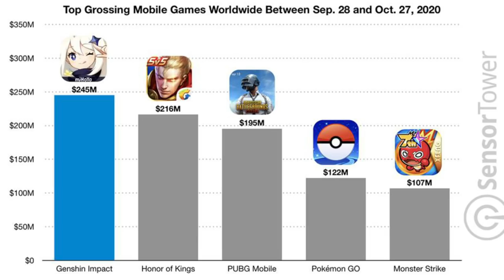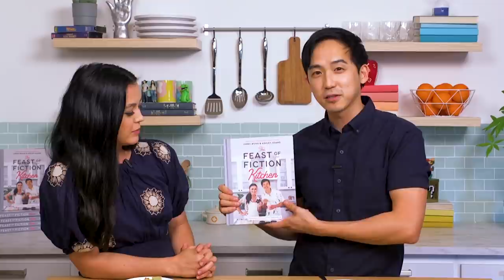How to Make JADE PARCELS from Genshin Impact IRL | Feast of Fiction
Need a holiday gift idea? Check out the official Feast Of Fiction Cookbook!

INGREDIENTS:
Filling:
1/4 lb ground pork
1 tsp soy sauce
1 scallion, chopped
1 tbsp. Vegetable oil
1 tbsp. fresh ginger, minced
2 cloves garlic, minced
1 tbsp panda oyster sauce
2 Tablespoons lotus root, finely chopped

Wraps:
Cabbage head
Green onion

Spicy broth:
2 Tbsp canola oil
1 Tbsp. minced ginger
4 garlic cloves, minced
1 star anise
1 bay leaf
Red chili pepper, finely sliced
1 tsp. Spicy bean paste
4 cups vegetable broth
2 tsp. Soy sauce
Scallions for garnish

To make the filling, take a large mixing bowl, add the filling ingredients, and stir thoroughly to combine.

To make the wraps, bring a pot of water and some salt to a boil. In a separate bowl, add ice water and set to the side. Take your head of cabbage and place it in the pot of water if you cannot peel each individual leaf, and stir it around until a leaf begins to peel off. Once it’s peeled off and reaching a vibrant green, take it out and plunge into the cold water to stop it from cooking. If you can peel each leaf off the head of cabbage, you can dad these to the boiling water individually or as a group and repeat the same process. Once you are finished with the cabbage, repeat the process for your green onions.

Once the cabbage leaves are cooked, dry them off on a paper towel, and carefully use a knife to cut off the thicker and less malleable spine, and also remove some of the bottom part of the cabbage leaf so only the most flexible and bendy parts are left. Add your filling to the center and carefully wrap the cabbage leaf up on each side, then use your green onions to tie a knot and seal the deal. Do this for the rest of the cabbage leaves until you have wrapped up all your jade parcels.

Heat oil in a 6- to 8-qt. pot over high heat. Add ginger and garlic and stir-fry until fragrant, 30 seconds to 1 minute. Add spices, chiles, and chile bean paste and fry, stirring, 1 minute to release flavors. Add broth and bring to a boil, covered; then lower heat and simmer, covered, 30 minutes to blend flavors.

While the broth is cooking, steam your jade parcels for 15-20 minutes until the insides are cooked through.

Add broth to a bowl and place your jade parcels on top.

FOLLOW & Send us your creations!

Follow ASHLEY!

Follow JIMMY!

About Feast of Fiction:

Feast of Fiction is a fun and innovative cooking show dedicated to creating your favorite fantastical and fictional recipes from books, movies, comics, video games and more! Hosts Jimmy Wong and Ashley Adams craft up the real-life equivalent of fictional dishes to pay homage in a genuine, geeky, and lively way. Jimmy Wong brings a wealth of gamer and nerd cred to the table and baking extraordinaire Ashley Adams provides the much needed culinary wisdom to create these unique and awesome dishes. This quirky duo offers an array of creative and simple recipes that will help inspire your pop culture related dinner party or just a fun night at home with family and friends.